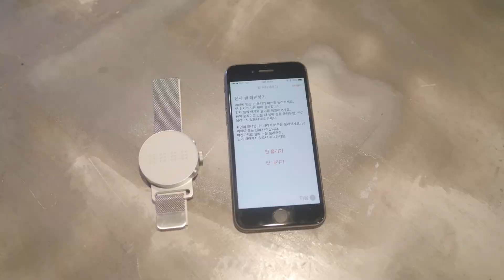Dot - Dot Watch : Dot Watch Quick Guide Video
닷 워치를 시작하는 방법입니다.
닷 워치 패키지를 열고 블루투스 연결까지 손쉽게 따라해보세요.